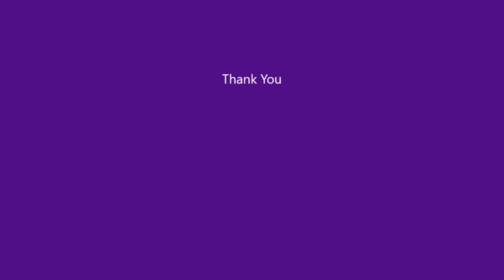శ్రీ లక్ష్మి నరసింహ స్వామి వారి కల్యాణోత్సవం అహోబిలం,కర్నూల్,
Sri Lakshmi Narasimha Swamy's wedding ceremony Ahobilam, Kurnool